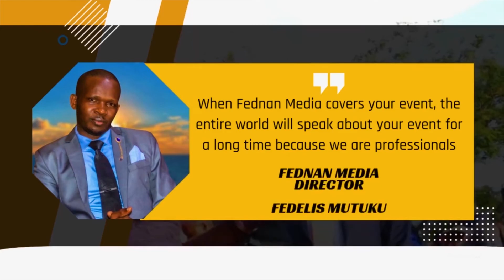Fednan Media: Our Services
Videography & Photography
Livestreaming on Facebook & YouTube same time
Graphic desiging
General printing :-
Funeral Programs
Wedding cards
Banners
Photomounts

Our Buy Goods Till No. 9606115